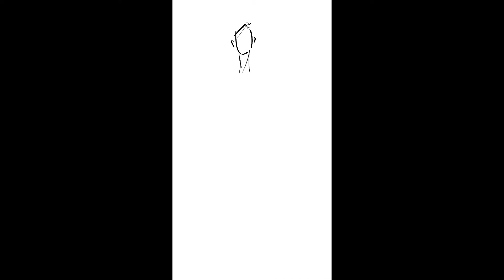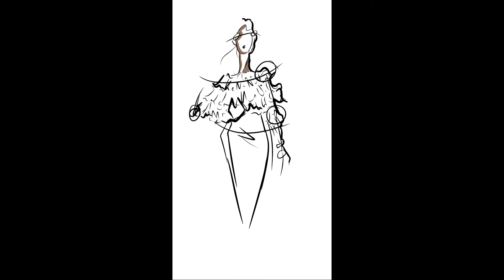How To Draw Street Style Illustration/ Fashion art from MFW/ Inifinite Painter